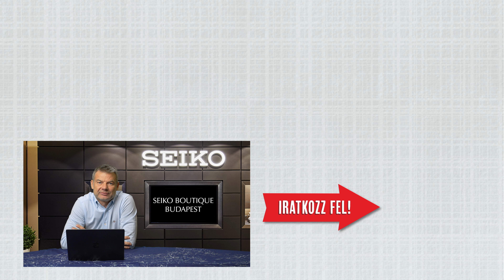Újdonság érkezik! Prospex Diver's 300m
Hívj minket: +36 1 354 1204
Keresd fel üzletünket személyesen: 1065 Budapest, Bajcsy-Zsilinszky u. 15/d.